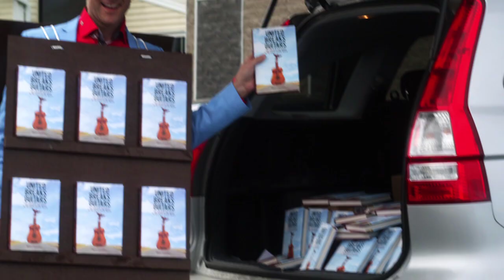I've Got a Book Comin' Out (United Breaks Guitars Book)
Purchase your Copy of "United Breaks Guitars: The Power of One Voice in the Age of Social Media" Today

Whether you are a guitarist, a baggage handler, or a boardroom executive, this book will entertain you and remind you that we are all connected, that each of us matters, and that we all have a voice worth hearing.